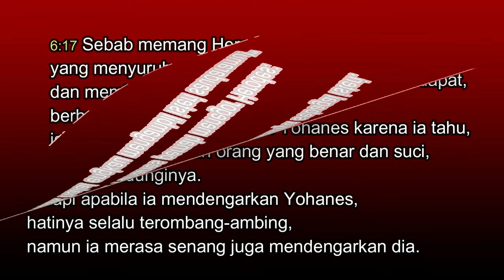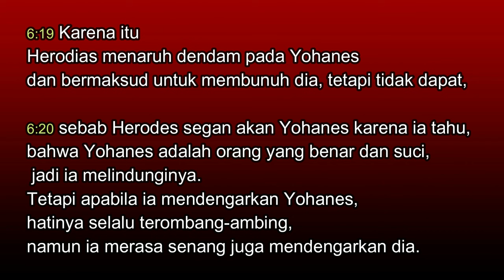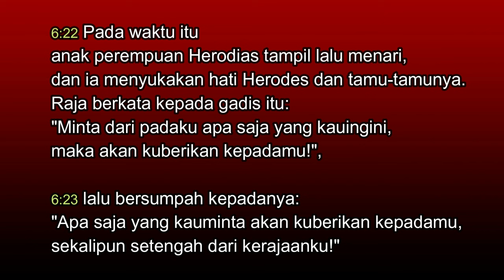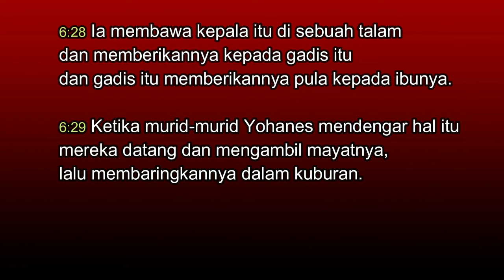29 Agustus WAFATNYA SANTO YOHANES PEMBAPTIS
Keberanian Yohanes Pembaptis untuk memperjuangkan kebenaran dan kesetiaannya pada hukum Allah, justru membuatnya harus berhadapan dengan kematian dan pada akhirnya meraih mahkota kemartiran.
Inilah kenyataan hidup yang seringkali masih kita jumpai hingga saat ini. Orang yang memperjuangkan kebenaran seringkali dipersalahkan. Sebaliknya, mereka yang salah justru dibela. Di tengah situasi seperti ini, kita sebagai pengikut Kristus, Sang Sumber Kebenaran, diundang untuk menjadi nabi cinta kasih dan pelayan pendamaian. Peringatan akan wafatnya Yohanes Pembaptis ini mengajak kita untuk meneladan sikapnya yang berani memperjuangkan kebenaran. Yah… setidaknya, memperjuangkan kebenaran mulai dari diri sendiri. ===